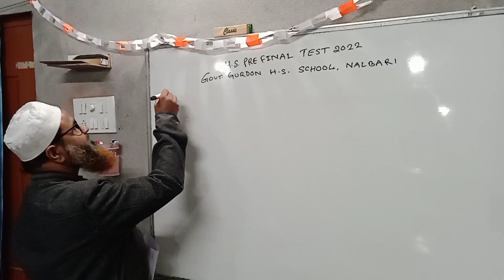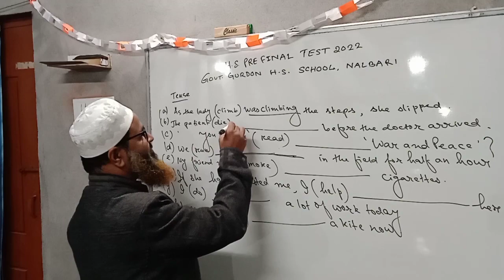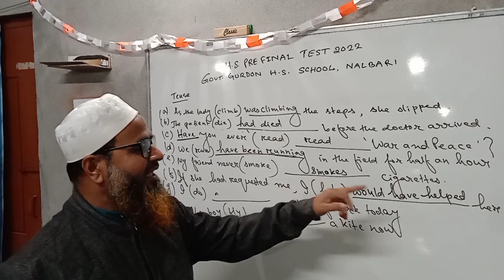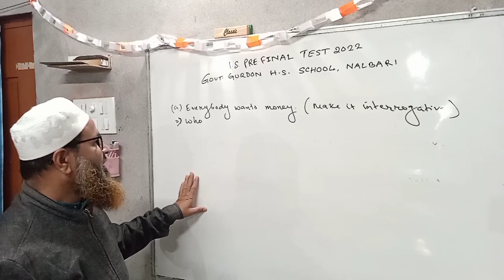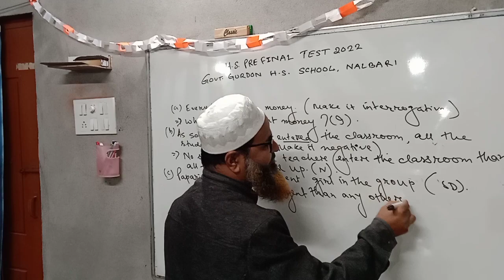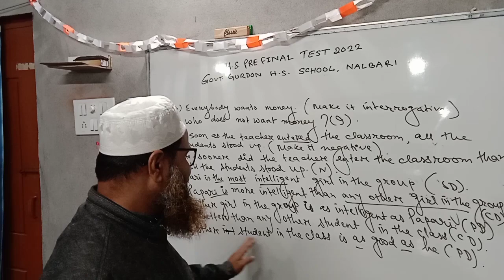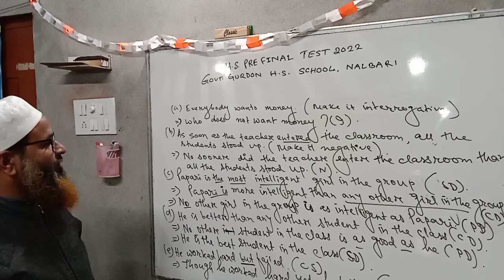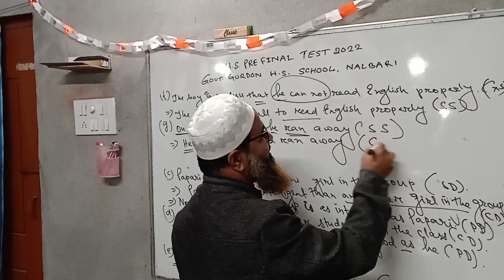English Learning Channel by Md Rafikul Islam : : H.S.Pre Final Test 2022 Govt.Gurdon H.S.School Nlb